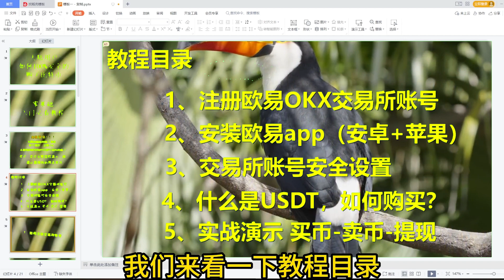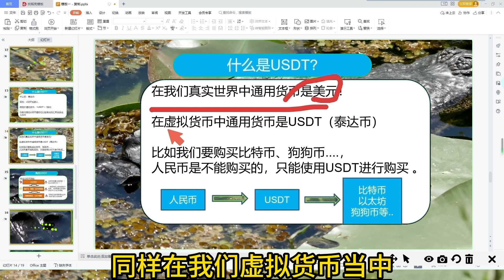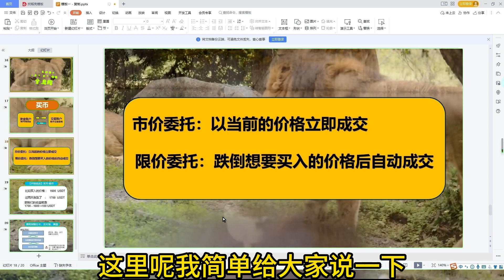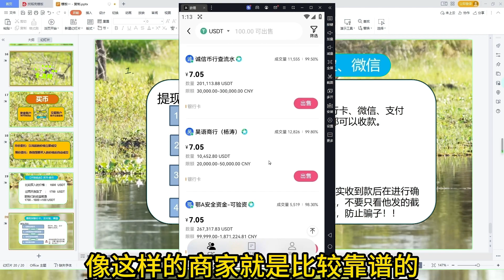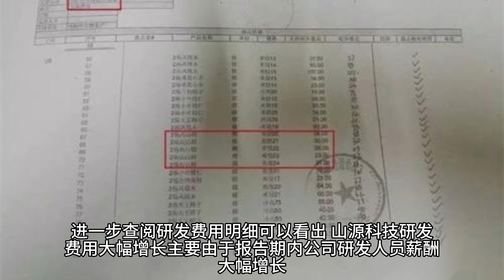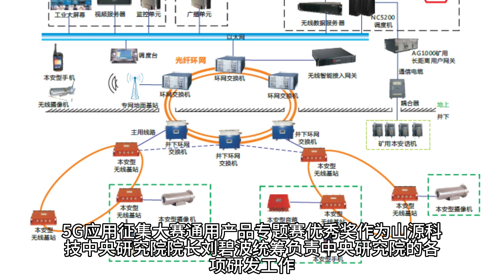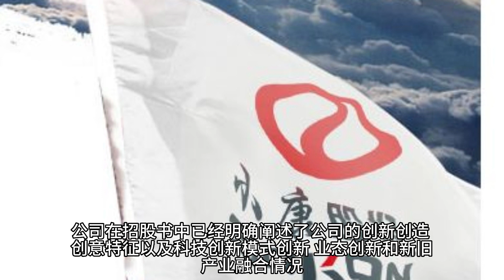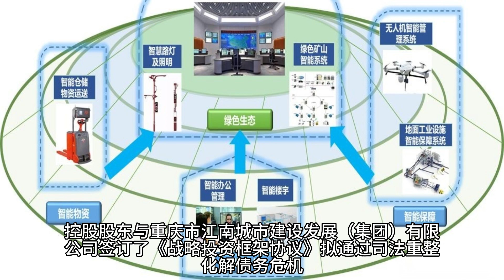，[人在美國中國身份使用幣教程]，—,USDT交易教程。什么是brc20代幣？brc20代幣龍頭是什么？歐易為什么不清退